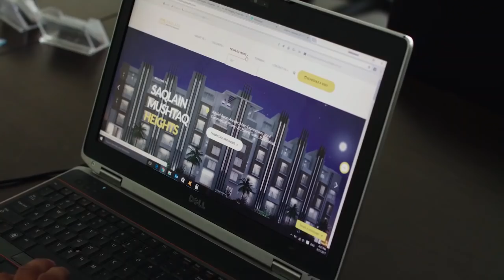Is Kohli scared of playing Amir? | Saqlain Mushtaq Show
Pakistan's Legendary Spin Bowler & International Coach Saqlain Mushtaq answers the questions of his fans!
- Was Tendulkar the most difficult batsman Saqlain bowled to?
- Saqlain watches Football?
- Saqlain's favorite Spinner?
- Interesting incident with Inzi bhai!
- Memorable story with Indian players
- Saqlain's Coaching Academy in Pakistan?
- Doosra with clean action?